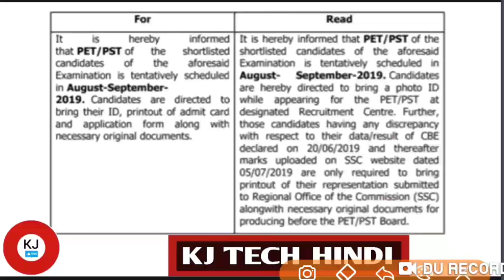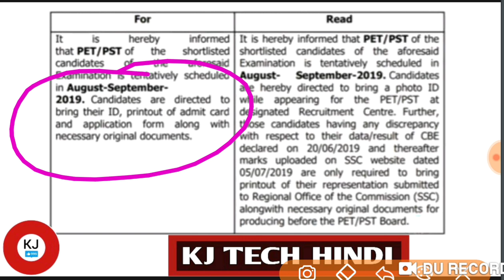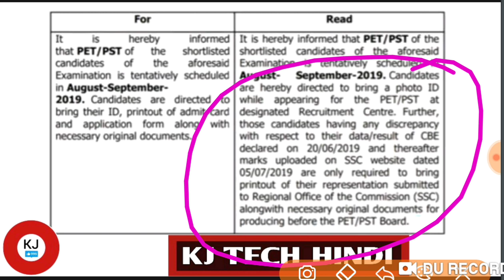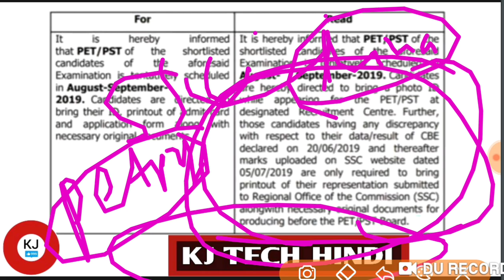ssc gd Application फॉर्म खो गया है फॉर्म कहा से download करे जल्दी देखो | ssc gd physical date 2019